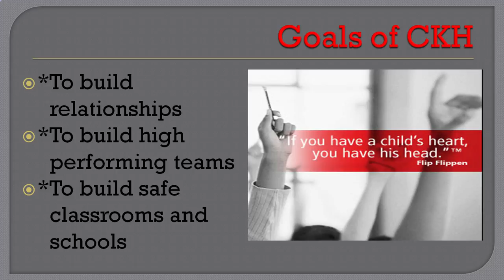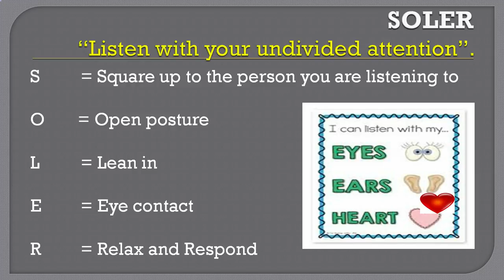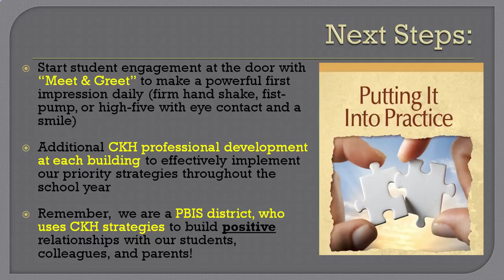Capturing Kids Hearts Youtube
This new program initiative at Oak Park High School seeks to improve and innovate the relationship between students and teachers by addressing the disconnect that often happens in the classroom.